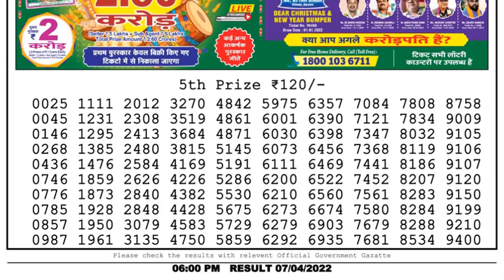Dear Lottery Sambad 6pm today 07.04.22 Nagaland State Lottery Result